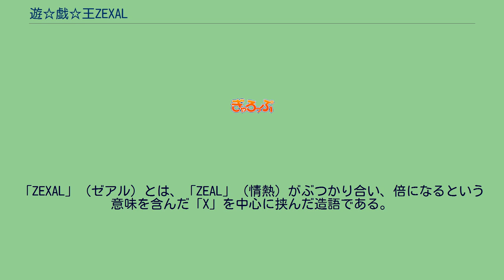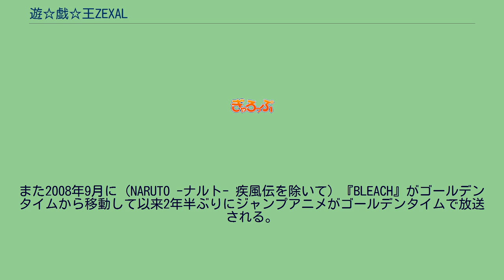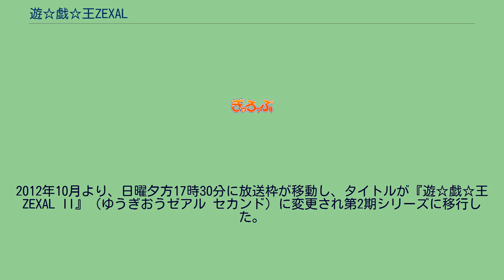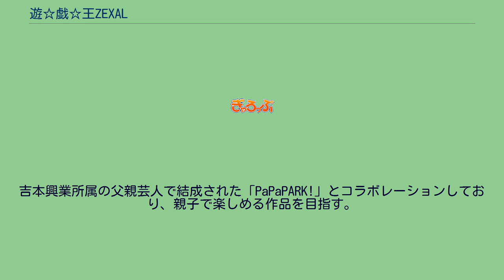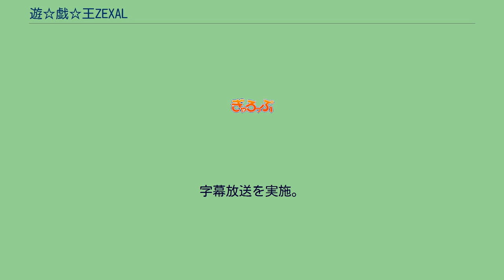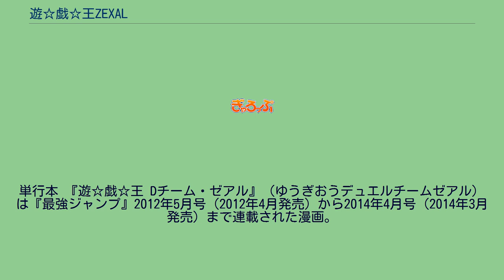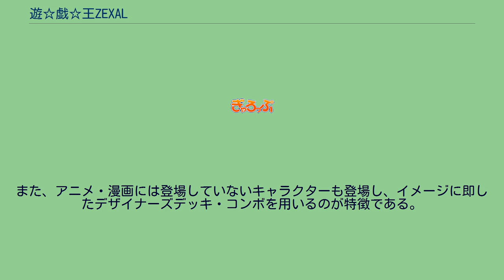遊☆戯☆王ZEXAL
2011年4月11日から2014年3月23日までテレビ東京系列（TXN）にて放送された。
2011年4月11日から2012年9月24日までは、『遊☆戯☆王ZEXAL』のタイトルで放送。
2012年10月7日から2014年3月23日までは『遊☆戯☆王ZEXAL II』（ゆうぎおうゼアル セカンド）へタイトルを変えて放送された。
2011年2月20日に横浜のワーナー・マイカル・シネマズみなとみらいで制作が発表され、『10thアニバーサリー 劇場版 遊☆戯☆王 〜超融合!時空を越えた絆〜』のアンコール上映で特典映像として第1話のダイジェスト映像が公開された。
2012年10月より、日曜夕方17時30分に放送枠が移動し、タイトルが『遊☆戯☆王ZEXAL II』（ゆうぎおうゼアル セカンド）に変更され第2期シリーズに移行した。